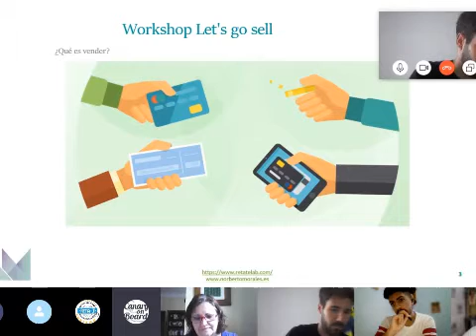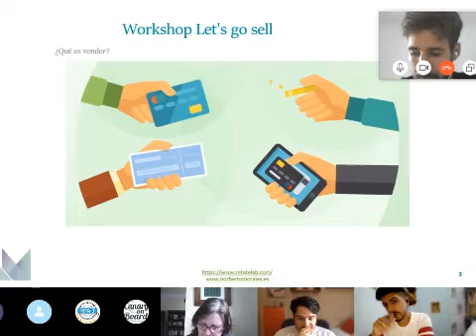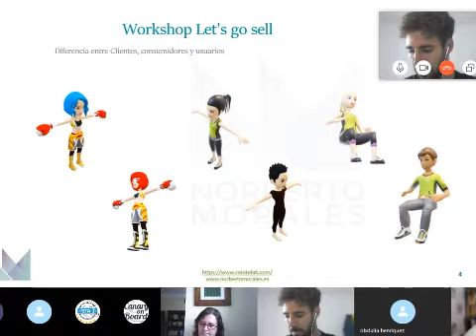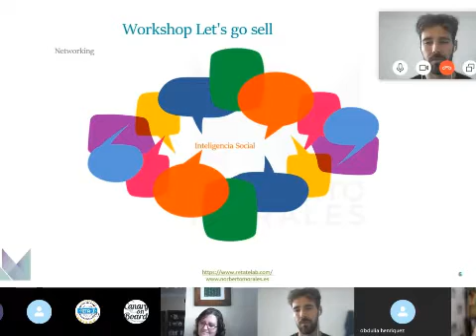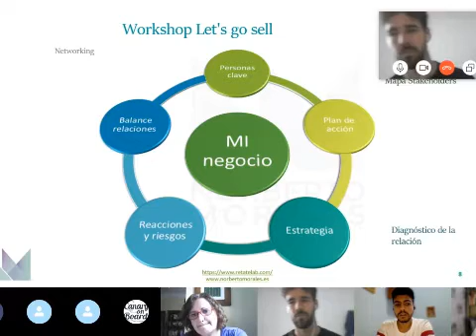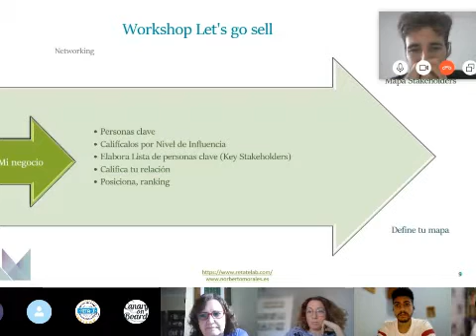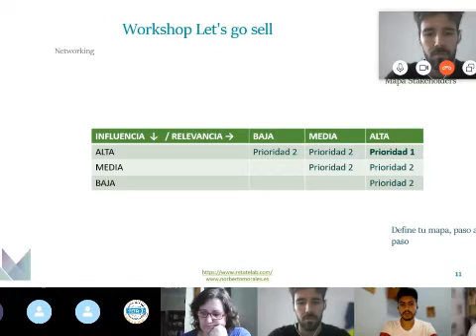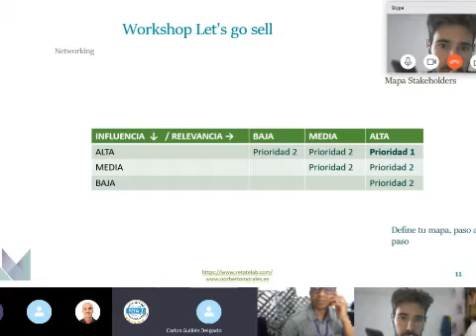Taller de Ventas y Comercialización I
Dentro de programa Reta-T Lab Turismo, de la Universidad de Las Palmas de Gran Canaria taller efectuado el 7/4/20.
RETA-T Lab Turismo se enmarca dentro del proyecto SMARTDEST cofinanciado por el Fondo Europeo de Desarrollo Regional – FEDER a través del Programa de Cooperación INTERREG V-A España-Portugal MAC (Madeira-Azores-Canarias) 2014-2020. Potenciando la investigación, el desarrollo tecnológico y la innovación. El proyecto SMARTDEST está liderado por la Sociedad de Promoción Económica de Gran Canaria (SPEGC) en colaboración con la Fundación Canaria Parque Científico Tecnológico de la Universidad de Las Palmas de Gran Canaria, Patronato de Turismo de Gran Canaria, FRCT - Fundo Regional para a Ciencia e Tecnologia, Universidade da Madeira, PROEMPRESA, Núcleo Operacional para a Sociedade de Informacao (NOSI), Direcao Geral do Turismo e Transportes de Cabo Verde, Sociedad Mercantil Estatal para la Gestión de la Innovación y las Tecnologías Turísticas, S.A.M.P. (SEGITTUR), Canarias Excelencia Tecnológica y Agrupación Empresarial Innovadora - AEI Turismo Innova